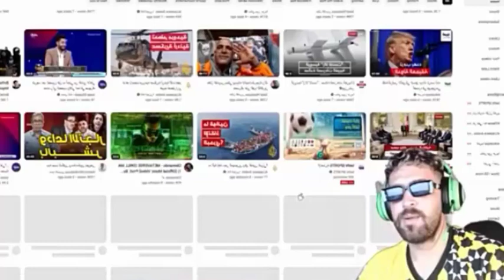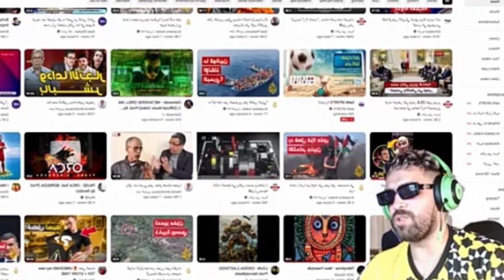الياس المالكي مطلعها على علال القادوس